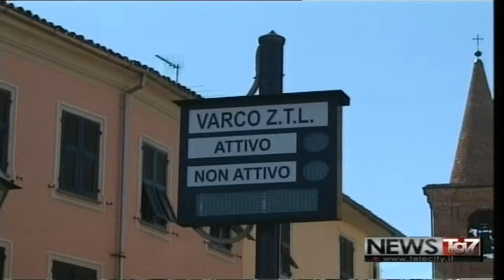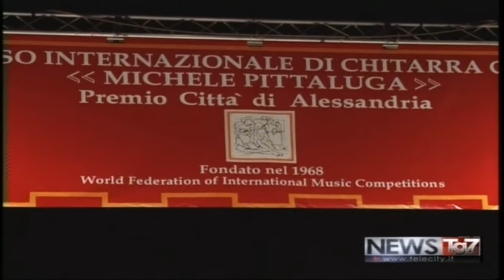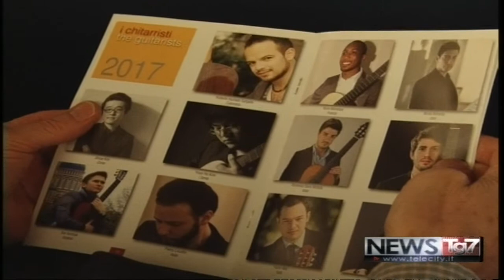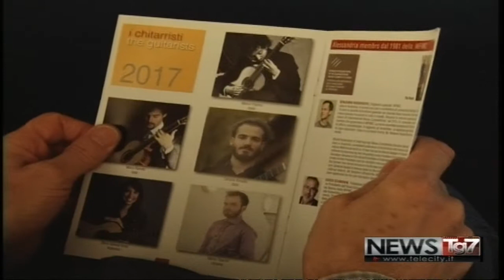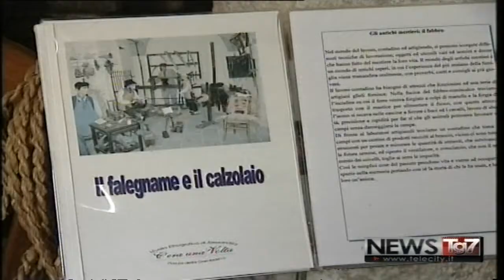TG AL 021017 H1230 A